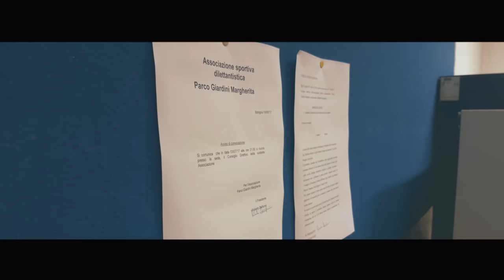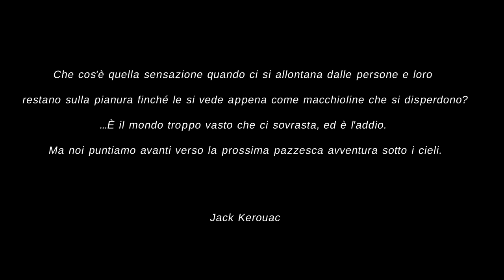Farewell to PGM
Sometimes is hard to say farewell to someone or some place.
Last night whas my last night of work at the PGM in Bologna i whas completely alone, so i decided to take out my phone and make this video to just say goodbye.

Goodbye.

Music Kai Engel Vintage Frames CC